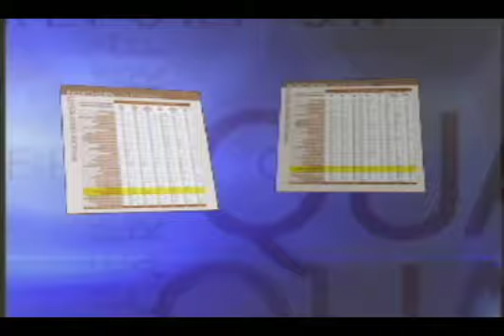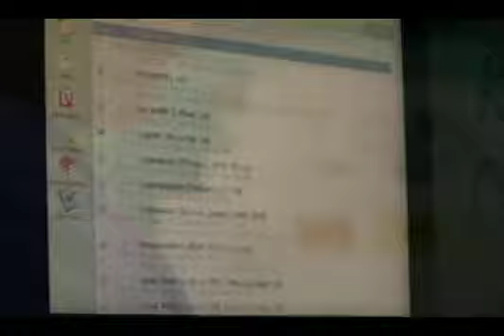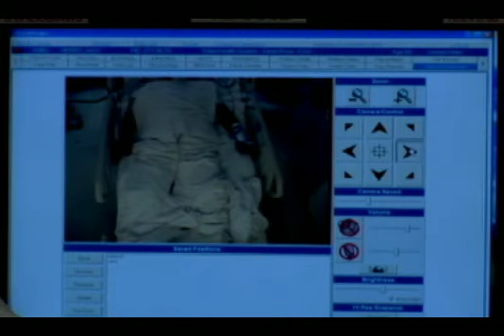Sutter Medical Group Promo Video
Promotional video for Sutter in Northern California